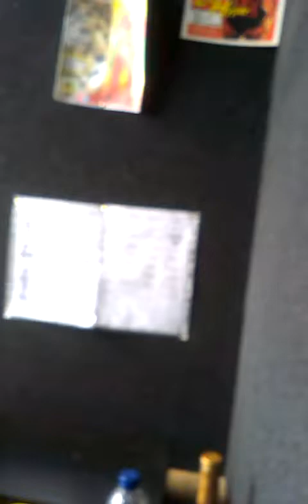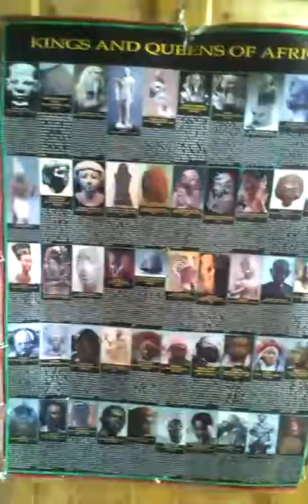ras snoop shenco on the beat fm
radio show beat fm 101.9